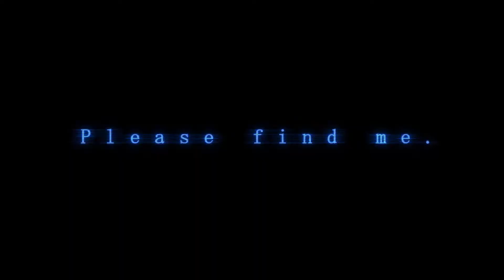Breaking Video Game News Week in Review 9/30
In this video we look at the new game releases, new gaming announcements, and the news stories for the week that ended on 9/30/2022.